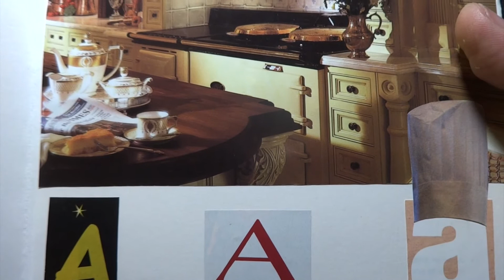Araña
Poema sobre la araña incluido en el libro "El AbeZOOdario"libro de poesía infantil y papiroflexia de Javier Caboblanco.